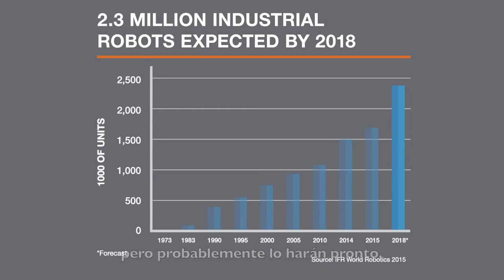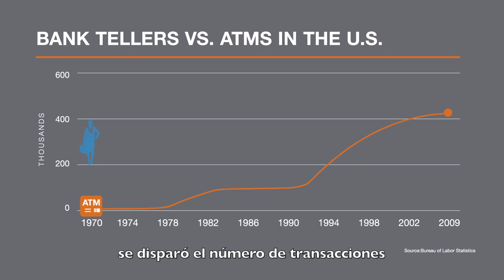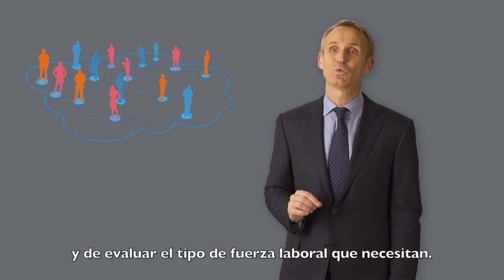Human Age 2.0, Revolución Tecnológica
Jonas Prising, Chairman & CEO de ManpowerGroup, explica como los continuos cambios tecnológicos crean nuevas oportunidades y formas de llevar a cabo el trabajo.